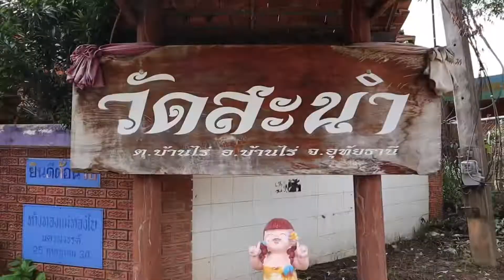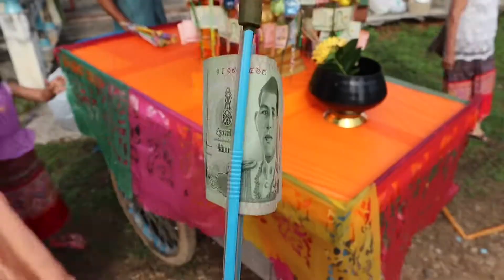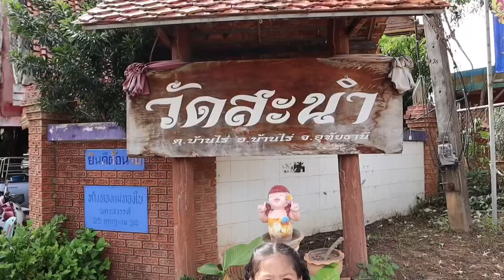ตักบาตรเทโว วัดสะนำ วันที่ 4 พฤศจิกายน 2564